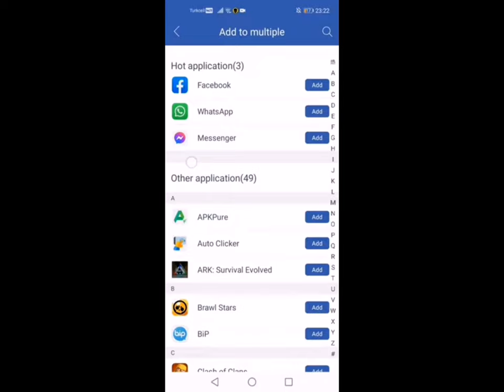Ark Mobile | Cia+ Download Tutorial | Türkçe + English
WARNING    JOIN DISCORD FOR H@CK    WARNING

how to make a ark mobile server for free,